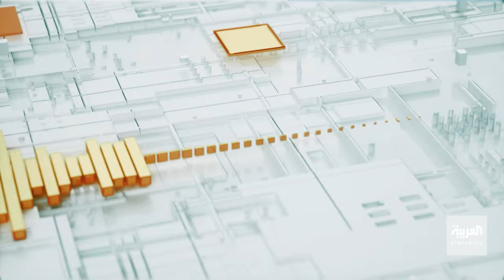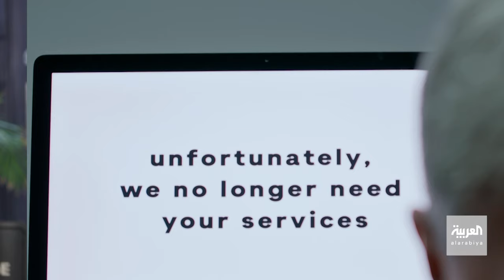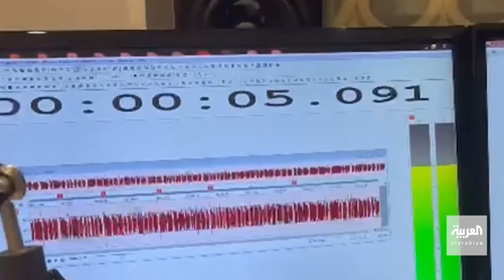قصة صوت - فيصل العسكر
لقاء مع شاب سعودي صاحب صوت مميز وطموح استطاع بإمكانيات بسيطة أن يصبح صوت شركة STC
وأيضا دعاء السفر وتعليمات السلامة في fly nas

لمعرفة أحدث المستجدات.. عبر البث المباشر من هنا ⤵
وبإمكانكم متابعة العربية على منصات التواصل